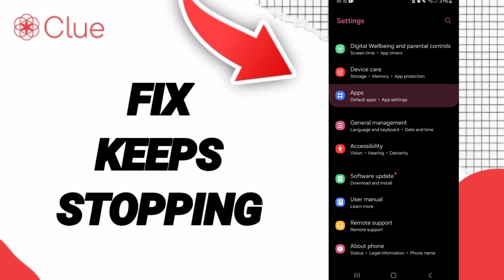How To Fix Keeps Stopping On Clue Period Ovulation Tracker App